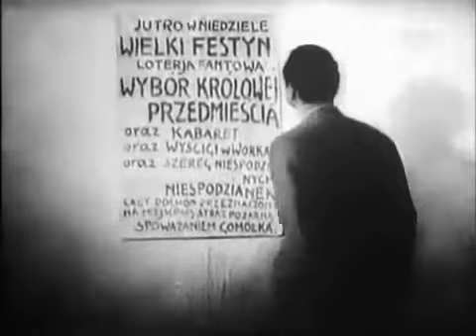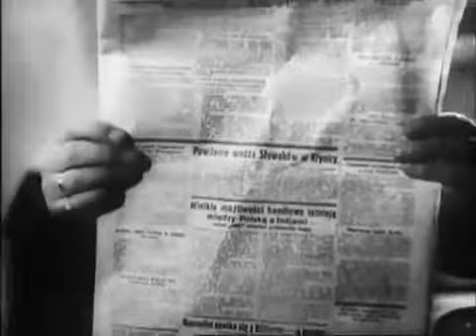Królowa przedmieścia (1938)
Mania jest nieślubnym dzieckiem dziewczyny z przedmieścia Krakowa i adwokata. Ulegając woli rodziny porzuca on dziewczynę, zostawiając dużą "rekompensatę" pieniężną. Dziewczyna umiera, zostawia jednak przed śmiercią niejakiemu panu Majcherkowi list i dokument, świadczący o tym, że Mania po osiągnięciu pełnoletności będzie mogła otrzymać pieniądze. Nieuczciwy Majcherek (znając treść listu) musi więc czekać 20 lat, aby móc ubiegać się o rękę Mani i tym samym wejść w posiadanie jej majątku. Niczego nieświadoma Mania mieszka na przedmieściu z Maciejową (która ją w dzieciństwie przygarnęła) sądząc, że jest jej córką. Kiedy Majcherek zaczyna adorować Manię okazuje się, że ma już dwóch rywali - chłopców z sąsiedztwa. Wtedy też pojawia się ten czwarty - przystojny Zygmunt. Mania traci dla Zygmunta głowę. Nie wie, że jest on w istocie wychowankiem jej prawdziwego ojca.